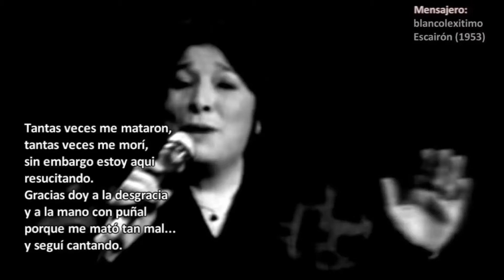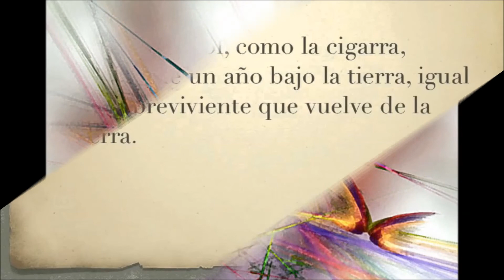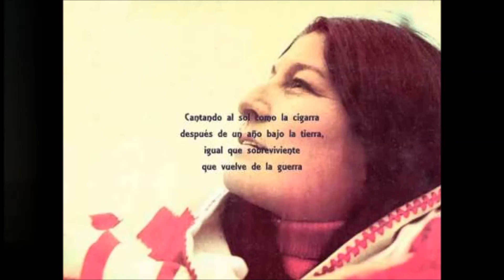Pedro Cazalás como la cigarra